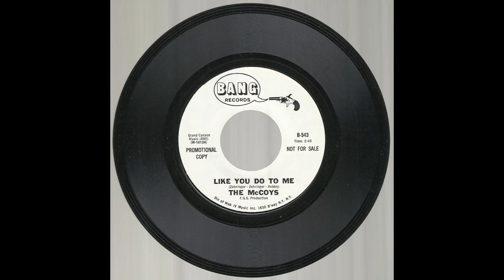The McCOYS - Like You Do To Me (1967)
B-side of a non LP single of the well-known group from Union City, Indiana, became famous in 1965 for the mega hit "Hang On Sloopy".
Slightly heavy, mid-tempo rock with guitar, loud bass, organ, punk flavored vocals with some harmony.